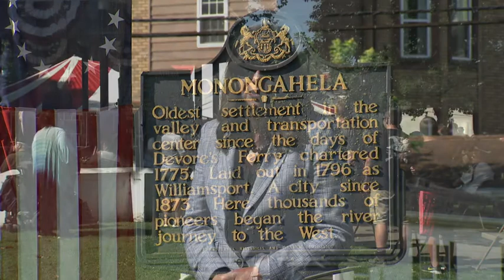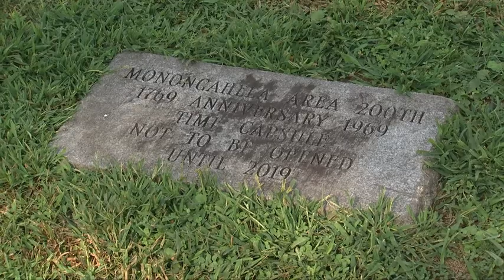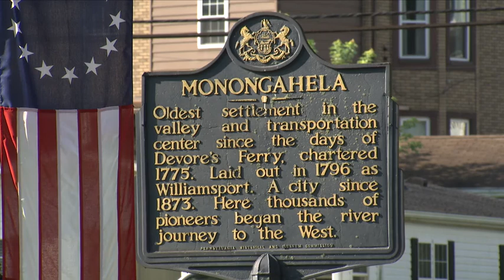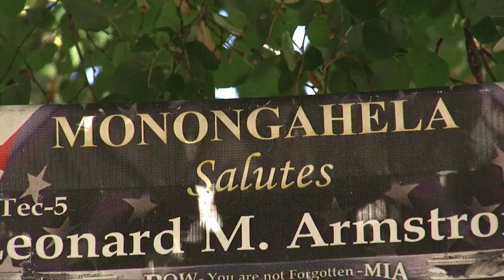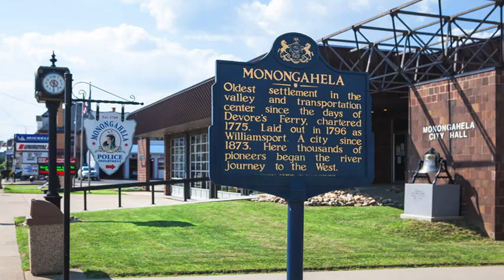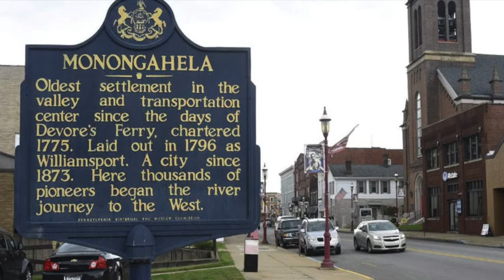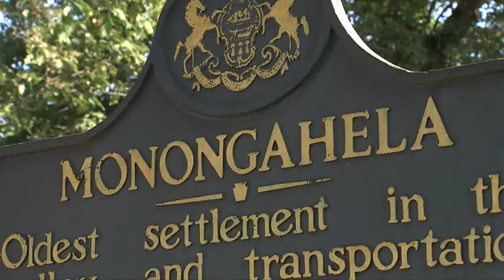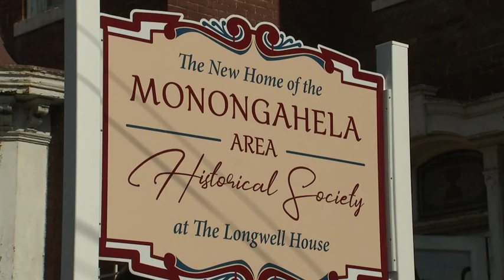Focus on the 46th: Monongahela's 250th Anniversary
August 2019: Come join Senator Camera Bartolotta as she celebrates the 250th anniversary of her hometown of Monongahela.